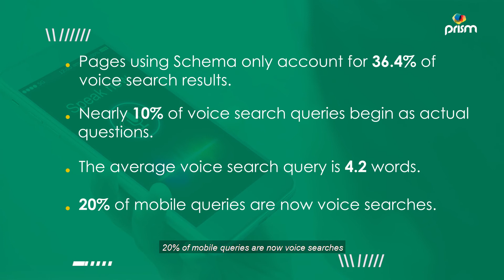Find Out Interesting Stats About Voice Search | Prism Digital | Digital Marketing Agency UAE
If you are a business owner who wants to rank your website on search engines for voice search, contact Prism Digital, the best SEO agency in Dubai and our experts will help you devise strategies that will skyrocket your search engine rankings and reach the top where all the conversions happen.